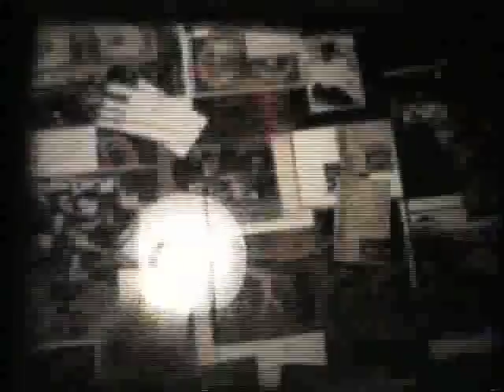Allan Reinke: Bludgeon Optics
Super-8 filmed and edited by Allan Reinke, mid '80's. Collage film showing stop action, Allan inside at night, California coast, and San Fransisco street parades.
I can't make out the title either! If you can, pleases make a comment.